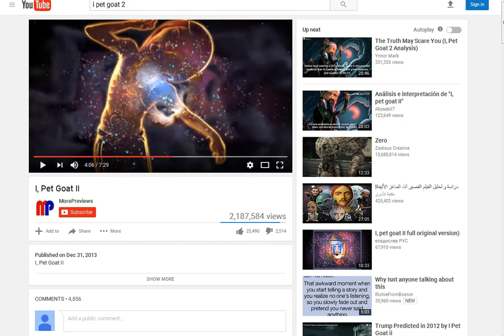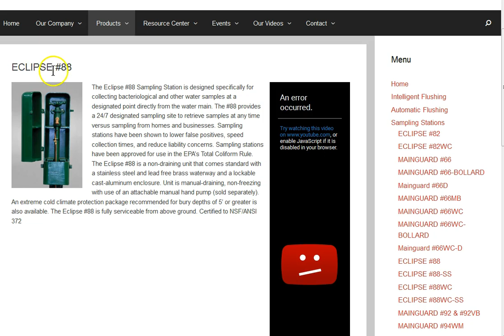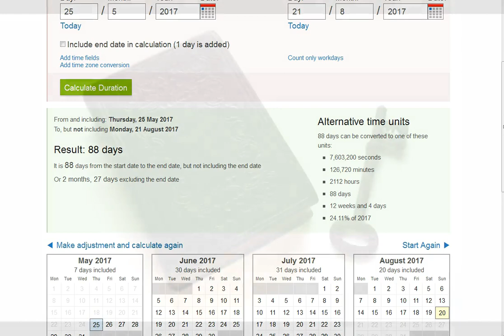Trump Lotus Flower 88 Days! Black Sun. Sample The Living Water!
Trump 88. Sample The Living Water. Massive Data Download!

Amen.